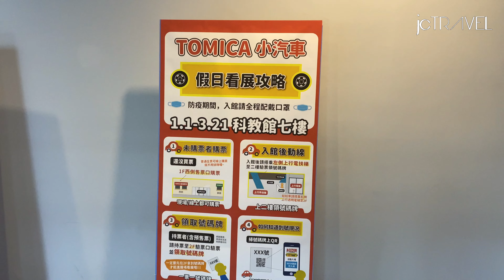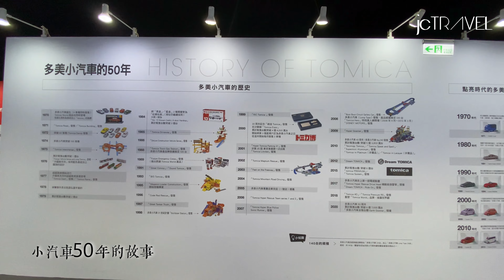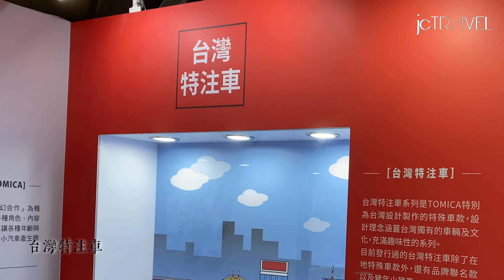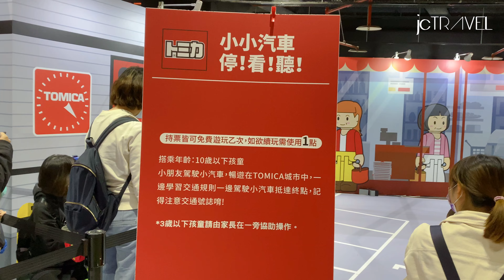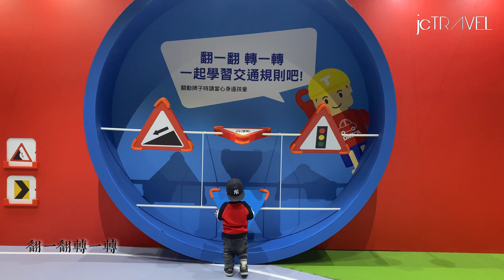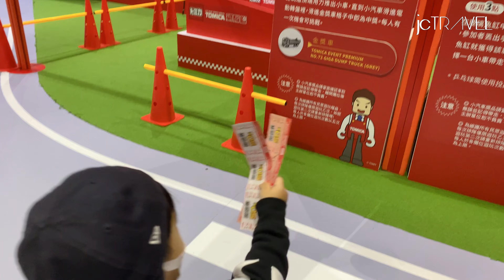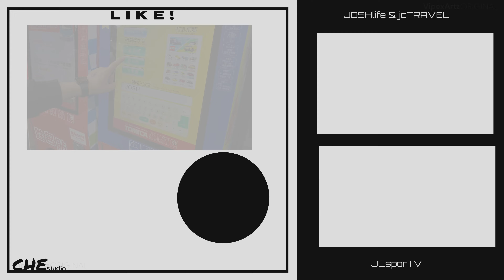Tomica 小汽車50週年博覽會 台灣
展覽日期：到 2021 年 03 月 21 日
展覽時間： 平日 09:00 - 17:00 假日及寒假 09:00-18:00
展覽地址：國立臺灣科學教育館 7 樓
MUSIC | New Days – Roa    Blue Sweater (Instrumental) – RYYZN